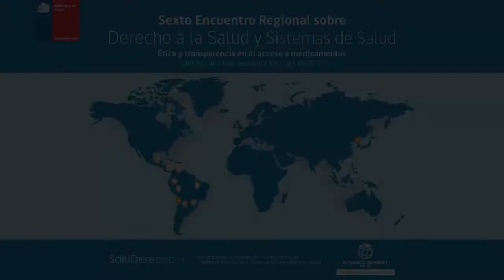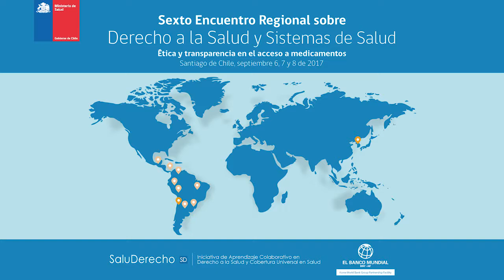Rodrigo Salinas, médico chileno y Hugo Dolmetsch, de la Corte Suprema de Justicia de Chile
Sexto Encuentro de Derecho a la Salud y Sistemas de Salud. Ministerio de Salud de Chile y SaluDerecho - Banco Mundial. Santiago de Chile, 6 al 8 de 2017.
Rodrigo Salinas y Hugo Dolmetsch conversan sobre la situación de Chile en relación con el derecho a la salud y cómo la justicia participa en la implementación de este derecho. En Chile, dice el Presidente de la Corte  está garantizado el derecho a la salud y el recurso de protección. La pregunta es hasta dónde? En Chile hasta ahora ha habido un grado de conciencia estimable y respetable entre los poderes del Estado para saber hasta dónde se puede llegar y ese hasta donde lo ha fijado el legislativo de forma muy clara.